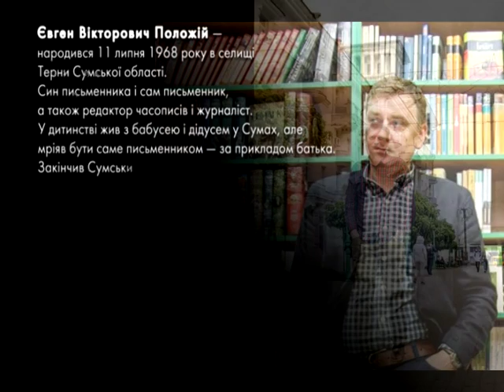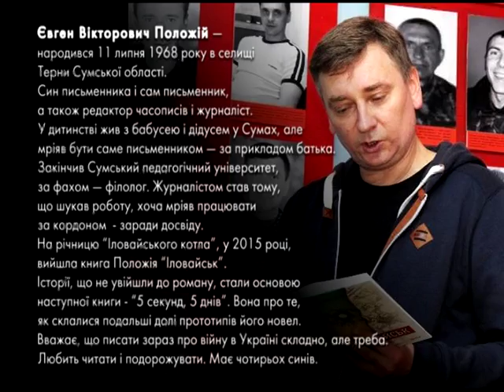Пані та Панове. Євген Положій